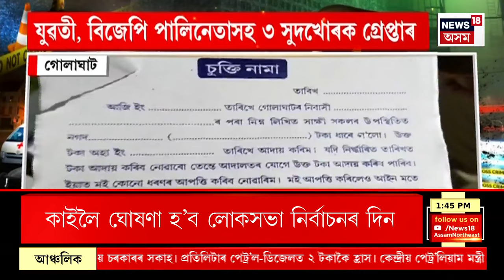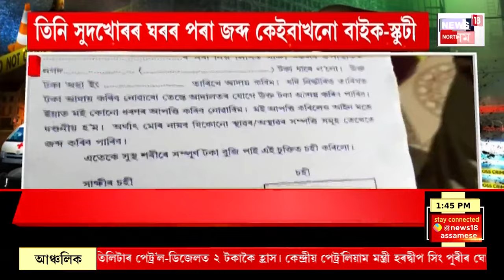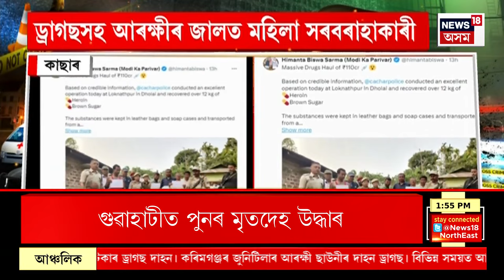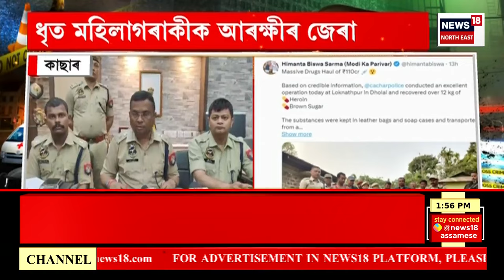Aparadhnama | অপৰাধনামা : গুৱাহাটীত যুৱতীৰ মৃতদেহ উদ্ধাৰ। Guwahati Sensational News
Aparadhnama | অপৰাধনামা : গুৱাহাটীত যুৱতীৰ মৃতদেহ উদ্ধাৰ।
0:00 Intro
08:53 ঢেকিয়াজুলিৰ চিৰাজুলিত চাঞ্চল্যকৰ ডকাইতি কাণ্ড